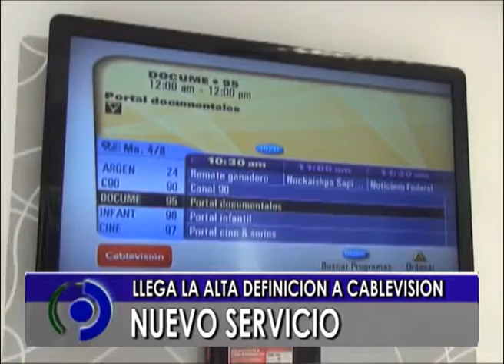@ NOTA GARCETTE SEÑAL HD CABLEVISION EN CAÑADA @